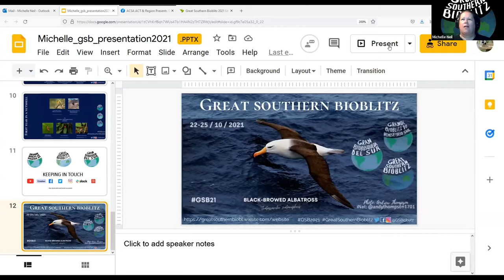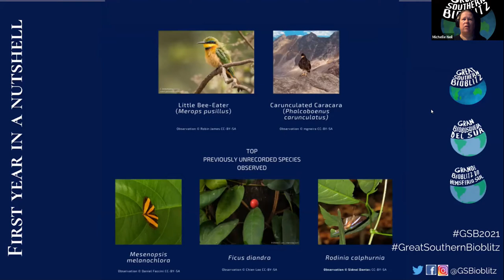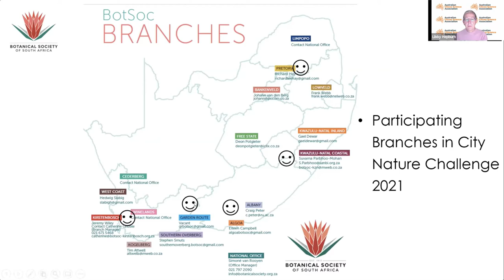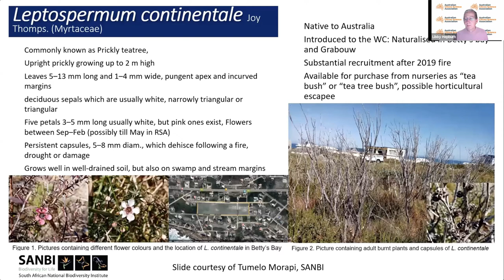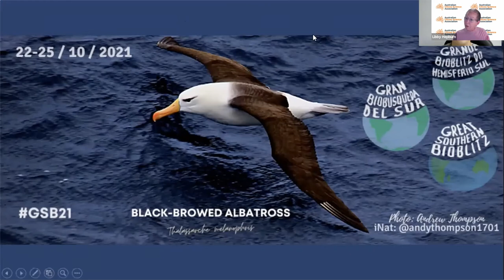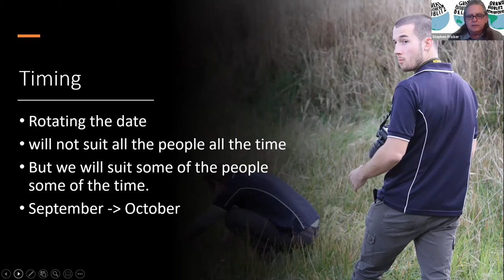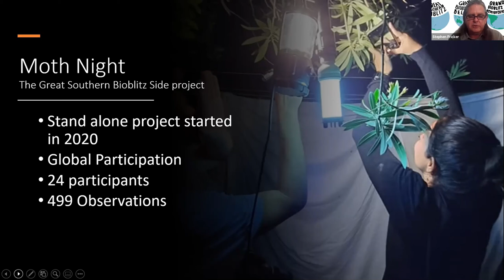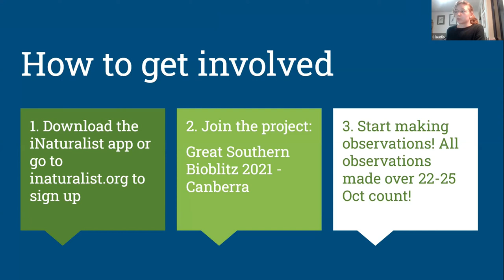ACSA ACT & Region Presents - Great Southern Bioblitz 2021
Learn what the Great Southern Bioblitz is all about and how different countries are hosting it at the same time.

By the end of October, the natural world is on full throttle. Flowers are blooming, insects are emerging, birds are singing, and reptiles are coming out of their winter hibernation. It makes sense for us to observe life at this time of year!

The ‘Great Southern BioBlitz’, or ‘GSB’ for short, is an international period of intense biological surveying in an attempt to record all the living species across the Southern Hemisphere in Spring.

As the GSB is international, in Spanish it is known as 'Gran Biobúsqueda del Sur’, while in Portuguese it is known as ‘Grande BioBlitz do Hemisfério Sul’.

The purpose of this event is to highlight both the immense biodiversity spread across the Southern Hemisphere in the flourishing springtime, as well as to engage the greater public in science and nature learning.

GSB21 will be held from Friday the 22nd of October until the end of Monday on the 25th of October, incorporating different communities, areas and regions across the Southern Hemisphere.

This presentation will talk about what has been achieved to date and how you can get involved.

Claudia Schipp (Canberra, Australian Capital Territory)

Bianca Darski (Brazil) - Biologist, passionate about nature, enthusiastic about citizen science and scientific dissemination.

Rupert Koopman (South Africa) - Rupert is a botanist who is currently the Conservation Manager at the Botanical Society of South Africa tasked with strategically implementing plant conservation work in priority regions across South Africa. Up until the end of 2019, he spent 12 years working primarily with threatened species and habitats of the fynbos in the Western Cape.  Rupert's interests include seeing as many of SA's 3000odd threatened species as possible, supporting citizen science, making plant conservation more relevant and accessible to a broader audience, participating in multidisciplinary projects appreciating indigenous plants, and working with people from all over who love and appreciate the superb and diverse South African flora.

Michelle Neil (Redland City, Queensland) -  In 2011 Michelle's young son presented her with a spider. A redback spider. After convincing her son not to pick up spiders but to take pictures of them instead Michelle soon found she had over 7000 photos of all sorts of creatures and no idea what any of them were called. Thus a citizen scientist is made. In May 2014 Michelle was invited by Earthwatch to attend the Australian Citizen Science Associations Inaugural Workshop in Brisbane. She found herself co-chair of the Communications Working Group. Michelle and Jessie Oliver co-developed ACSA social media. Since then Michelle, with her orange coloured iPad clutched firmly in one hand, has been an active social media moderator, poster, and tweeter for the ACSA social media platforms. Having worked in analytical chemistry for over a decade Michelle finds herself in an interesting place - a scientist as well as a citizen scientist, with a passion for science communication.